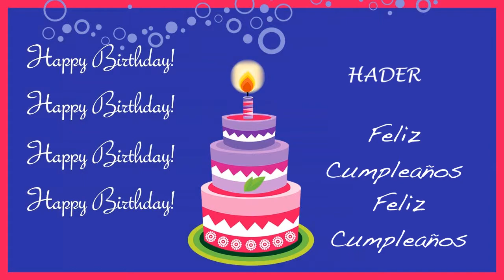Hader Card Tarjeta - Happy Birthday